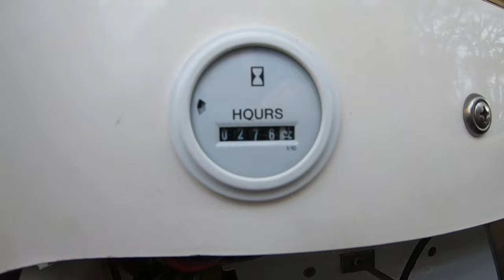2004 35' Fountain Executioner Powerboat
Sold 2004 35’ Fountain Executioner Powerboat
Hull FGQ35X45A404, Engine model #'s 4T42028N1, Engine serial #'s 0M693052 & 0M693045

For its time this 80 mph boat was the best deep “V” value
Only reason for selling is I’m getting older and don’t use it
I am not getting another boat so this one is ready to go with all the required equipment to operate
You won’t find a nicer or cleaner 2004 out there
Single owner, purchased new, complete folder with all documentation, owner’s manual, title in hand, and receipts
Runs perfectly, runs strong, smooth ride, easily handles good size waves without slowing down
Always kept in fully enclosed hurricane proof building, never stored in water
Engines flushed with “Salt Off” regularly, chemical & flush kit included (Engines are closed coolant system)
Only 276.3 hours on reliable Mercury 496 HO engines (stock 425hp) (with upgrades estimated 475hp each or 950hp total)
Just changed oil, oil filter, and fuel filters both engines
Recently reconditioned and polished both Bravo 1 props, 4 blade, 32 pitch
Build option splash graphic with red accent interior
Build option Silent Choice or Captains call adjustable exhaust (closed quiet or open loud)
Build option fresh water engine flush, so easy, no need for flush cups (able to flush engines while sitting in salt water)
Build option fresh water pump/tank with two sinks and transom shower
Build option pop up/flush mounted cleats and bow light
Factory Livorsi gauges
Factory Digital depth gauge
Factory Lathem hydraulic steering
Factory Kiekhaefer heavy duty offshore performance hydraulic trim tabs
Factory electric bucket bolster seats with drop down
Factory motorized engine hatch
Factory cabin, cockpit, and engine compartment lighting
Factory enclosed head with Porta Potti
Factory built-in insulated ice chest
Factory fuel tanks, two 78 gallon, 156 gallon total
Factory Bravo XR outdrives with key locks to prevent theft
Includes Garmin GPSMAP 1040xs, Model 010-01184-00, 10” screen (original cost $1,658.00)
Two Wolo Bad Boy dual sound chrome horns installed
LED Lifeform 6 underwater red light mounted high in water on stern for brightness, illuminates wake out of water on plane
LED lighting cabin, engine compartment, and all Wetsound speakers, RGB with controller
Aftermarket Harden Gen 7 stainless steel sea water pumps, easy maintenance to change impellers, impeller tool included
Aftermarket IMCO polished exhaust manifolds (estimated 40 hp gain each engine)
Aftermarket K&N filters KN-59-5005 (estimated 10 hp gain each engine)
Aftermarket four polished engine compartment vents
Newer stereo, Fusion head unit MS-RA210 and amp SG DA51600 with Bluetooth control at helm
Newer larger Wetsound speakers, four LED Revo 8” and one LED Revo 12” subwoofer
Newer Interstate batteries 27M-XHD
Includes newer Noco GenPro 10 amp x 2 onboard battery charger permanent mount wired to both batteries
Includes factory red canvas cockpit/engine hatch cover
Includes tan full canvas cover bow to stern with tie down ropes to a trailer (original cost $1,712.00)
Includes red anchor shade cockpit umbrella
Includes life jackets, one throw cushion, two anchors (large/small), safety flares, ropes, first aid kit, and boat fenders
Includes handheld Standard Horizon VHF marine radio HX150S
Includes mobile phone holder helm
Includes large organized tool kit in plastic case
Includes factory jumper cables with direct plug in to harness underneath rear bench
Includes extra cabin hatch pistons
Includes extra 16’ plastic and 8’ stainless steel Fountain stock rub rails
Includes extra long length of 4” white vent hose
Includes extra length of 1” chrome trim for interior cabinets
Includes Fountain branded towel, two tote bags, and one briefcase
No trailer
Option Sarasota, FL area dry rack boat storage condominium in hurricane proof building (additional $38,500.00)

Price $89,000.00